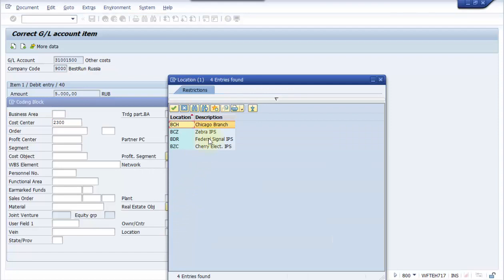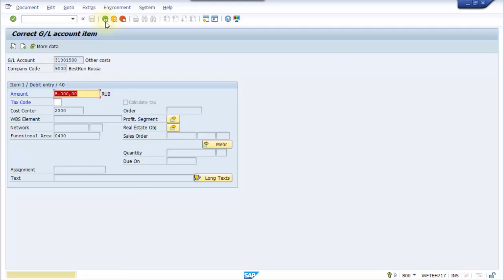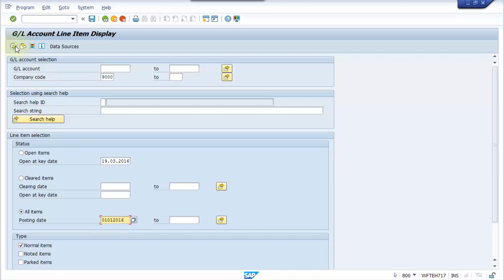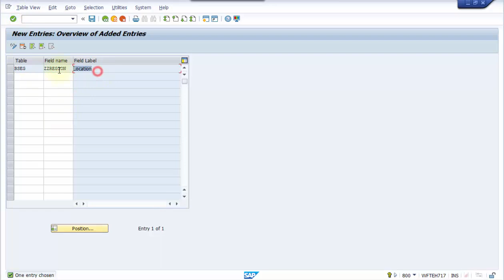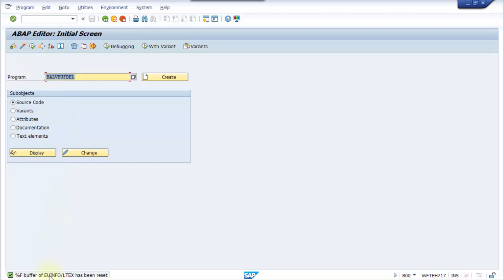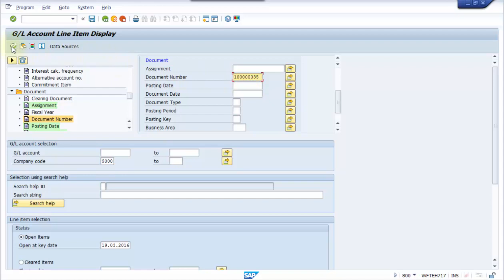SAP FI Settings How to add a user customer fields to transaction codes FBL1N FBL5N FBL3N